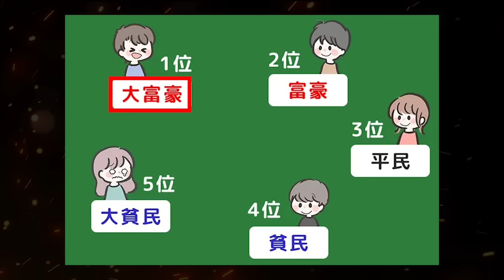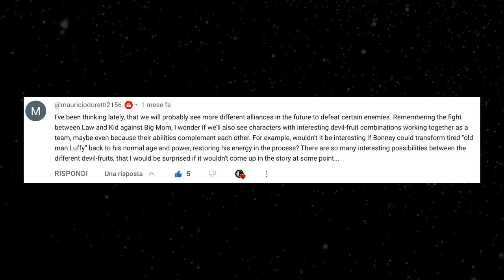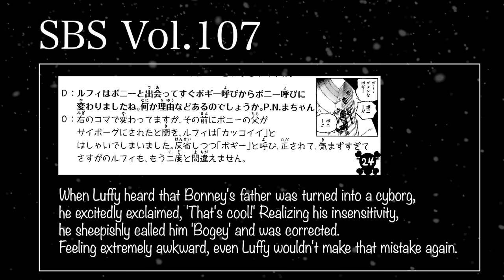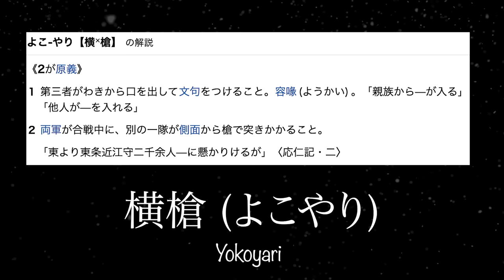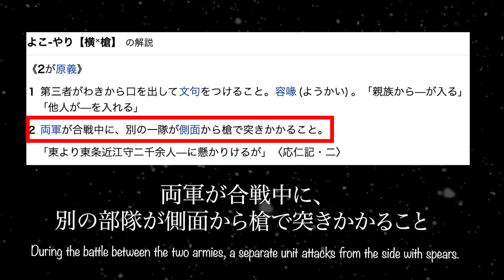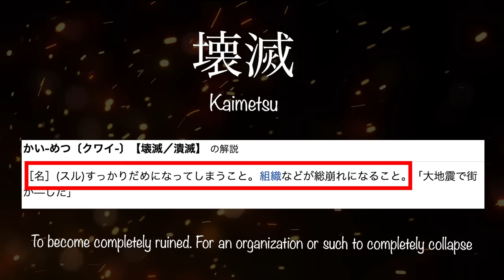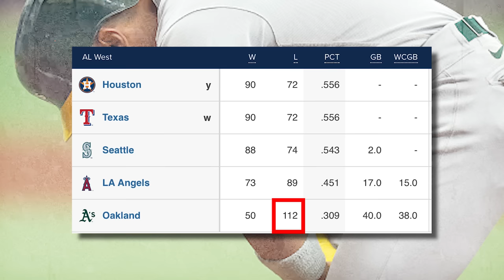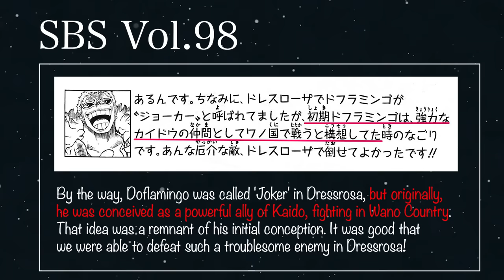Oda Already Hinted the End of One Piece..!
ONE PIECE analysis and theories in original language 🇯🇵
What happens after chapter 1099?

We are responding to questions from members about the accurate translations and nuances of the Japanese language used in the original version of One Piece ☠️

TIME STAMP📌
00:00 Introduction
05:12 Diamonds
09:21 Spades
11:38 Hearts
15:25 Clubs..?

📗If you're interested in learning Japanese using my content, feel free to check it out. You can learn basic Japanese grammar and Japanese expressions used in manga and by natives. We also offer private Japanese lessons.

📙 About admin of this channel
Director & Screenwriter : “Lunapienart”
Narration : “Satellite01 - Stussy Sama”
The admin of this channel resides in Tokyo and primarily works on translating manga, websites, and articles into Japanese. We also do YouTube marketing.
Stussy is my Satellite 01

onepiece initials

🏴‍☠️Thank you for providing the music

🏴‍☠️Recommended videos

🏴‍☠️The recommended videos of Italian Youtuber